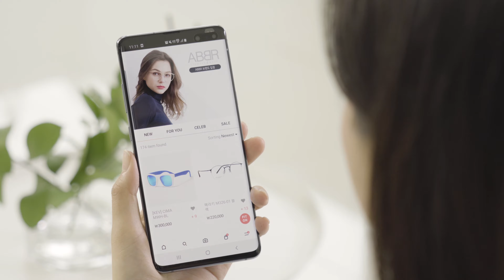피팅몬스터 홍보영상(1차)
경험하라 새로운 쇼핑의 시작, 피팅몬스터
Experience, start a new shopping, FITTING MONSTER

온라인 아이웨어 판매를 고민하시나요? 피팅몬스터가 도와드립니다!
Are you worried about selling online eyewear? Fitting Monster will help you!